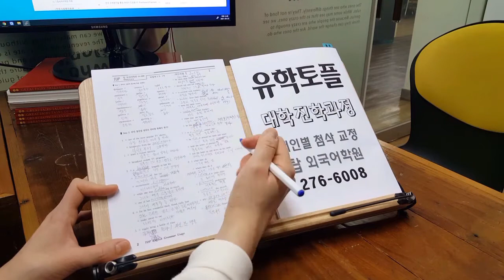전주 기초토플 스피킹 에세이 IBT WRITING 템플릿 초급 TOEFL SPEAKING 영어회화 210424